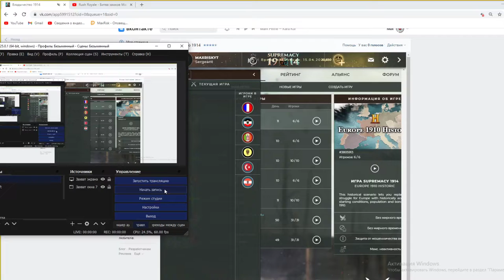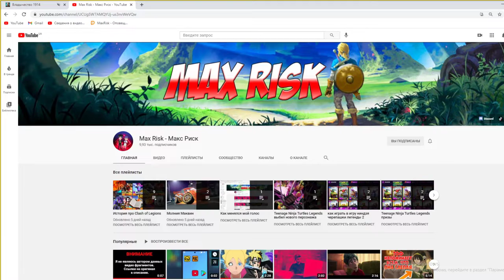Supremacy 1914 как играть за Францию и Росссю, новая рубрика часть 5